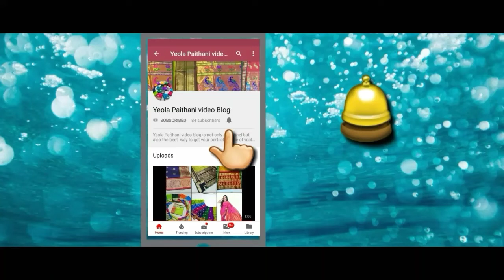PAITHANI SAREES YEOLA PAITHANI येवला पैठणी 9860476081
My YouTube channel gives unique answer for your following queries...
1. paithani sarees
2. Paithani saree making
3. Paithani saree makeup
4. Paithani sarees online
5. Paithani sarees blouse design
6. Paithani sarees with price
7. Paithani sarees images
8. Paithani saree blouse pattern
9. Paithani saree design
10. Paithani saree blouse
11. Paithani saree draping
12. Paithani saree hairstyles
13. paithani saree wearing
14. paithani sarees yeola
15. paithani sarees pune
16. paithani sarees collection
17. new paithani sarees
18. paithani sarees price in yeola
 19. Yeola paithani sarees price
20. paithani sarees online with prices
21. semi paithani sarees price
22. Yeola paithani sarees cost
23. yeola paithani sarees images
24. yeola paithani sarees with price
25. Bride paithani & silk sarees yeola maharashtra
26. Wedding paithani yeola maharashtra
27. paithani manufacturer yeola maharashtra
28. paithani sarees yeola
29. येवल्याची पैठणी
30. येवला पैठणी किंमत
31. येवला पैठणी फोटो
32. पैठणी साडी येवला
33. पैठणी साडीची किंमत
34. पैठणी साडी किंमत
35. पैठणी साडी कलर
36. पेशवाई पैठणी